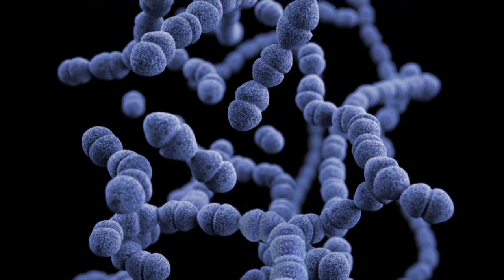Watch: TINY Bacteria UnExpectedly Found by Scientists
ఈ bacteria వల్ల ఎన్నో ఉపయోగాలు ఉన్నాయి అని scientists లు చెబుతున్నారు |